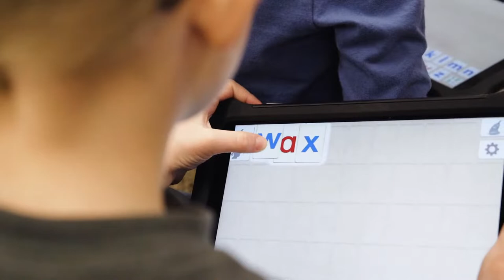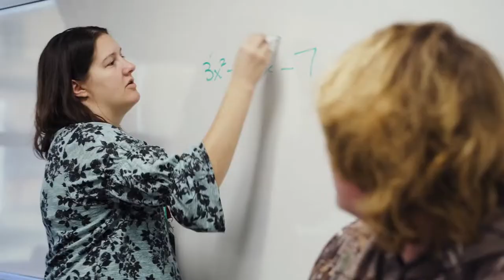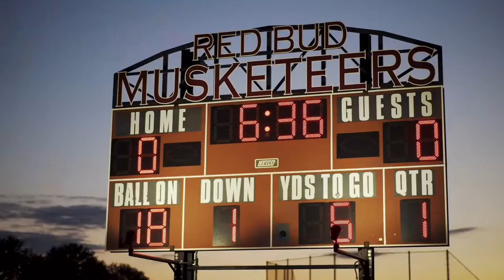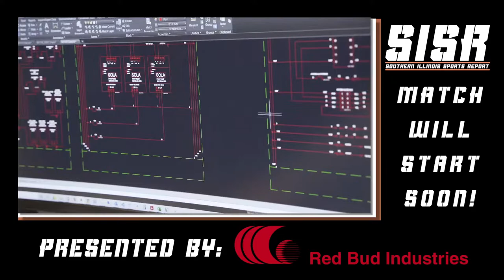#1 Red Bud vs Chester Volleyball | Sept. 9, 2021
The Red Bud Musketeers Volleyball team hosts the Chester Yellow Jackets.  Watch the game LIVE, right here!